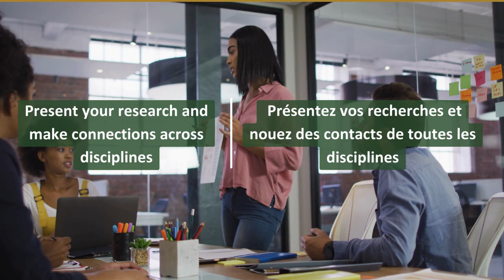Welcome to Congress 2024 | Bienvenue au Congrès 2024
📯 Welcome to congressh 2024! Registration is now open for Canada’s largest academic gathering hosted by McGill University from June 12 to 21, 2024.

Congress is your destination for thought-provoking events, engaging with critical HSS research, networking, career development, and so much more. We can’t wait to see you there.

📯 Bienvenue au congressh 2024! Les inscriptions sont maintenant ouvertes pour le plus grand rassemblement universitaire organisé par l'Université McGill du 12 au 21 juin 2024.

Le Congrès est l'endroit où vous pouvez assister à des évènements suscitant la réflexion, vous engager dans des recherches essentielles en SH, nouer des liens avec vos pair.e.s, poursuivre votre développement professionnel, et encore plus. Nous avons hâte de vous y retrouver.